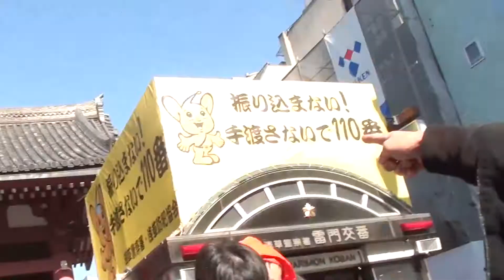金龍山 浅草寺浅草。by picua.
Dragon Dorado from the mountain.asakusa . by picua.